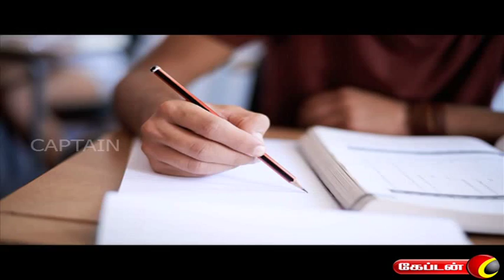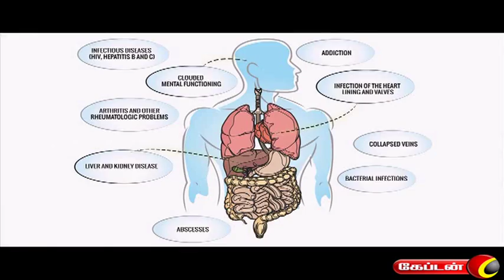CAPTAIN TV Parigaramum Palangalum